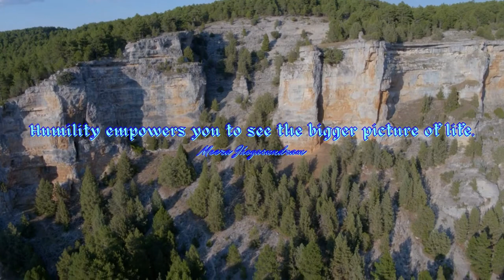Empowering Quotes (304) - See the bigger picture